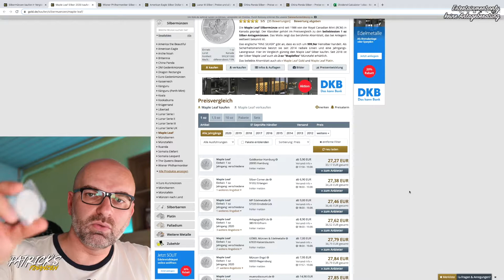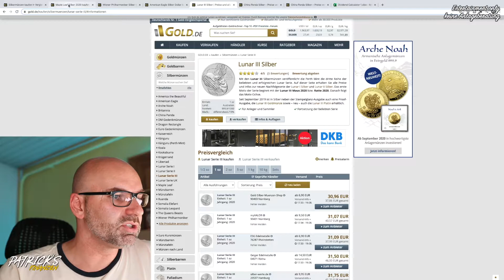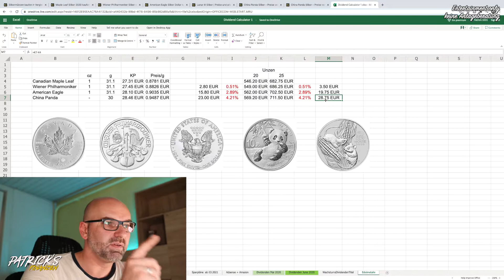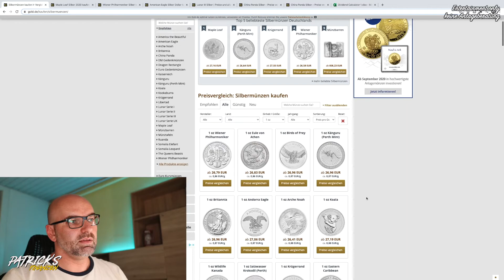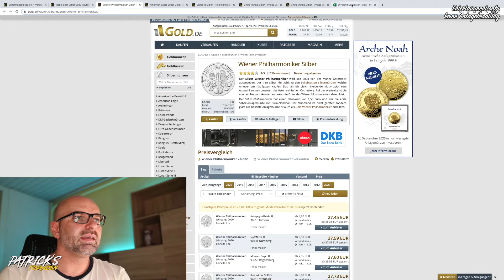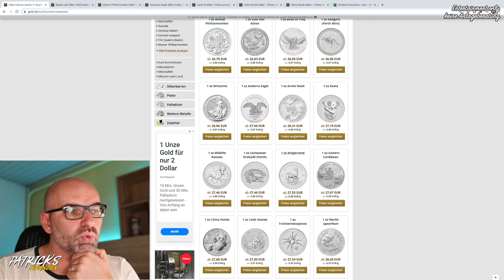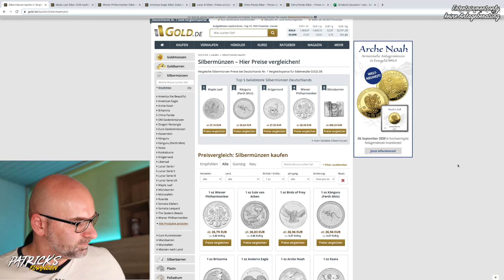In Silber nur mit Anlagemünzen investieren!!! | Patrick's Finanzen | Video 132